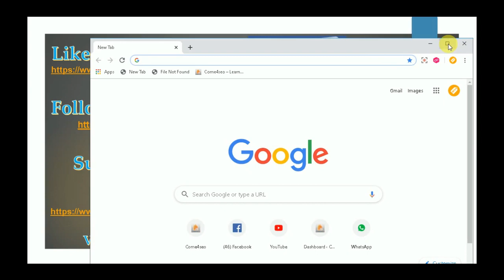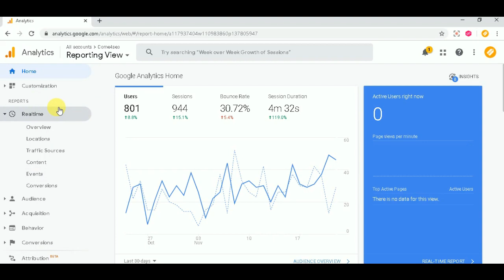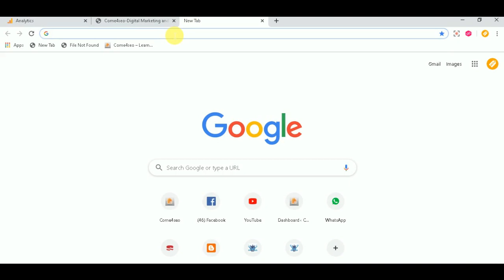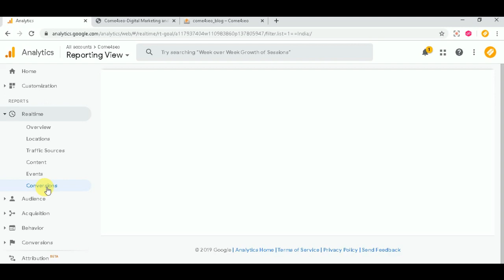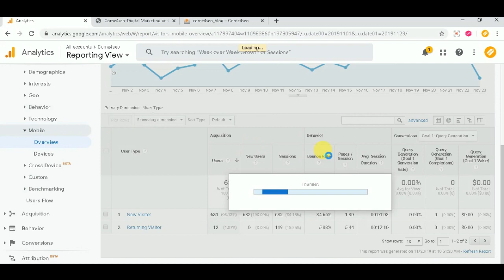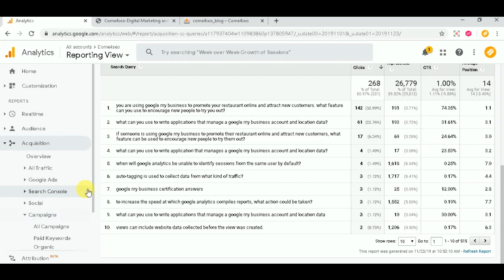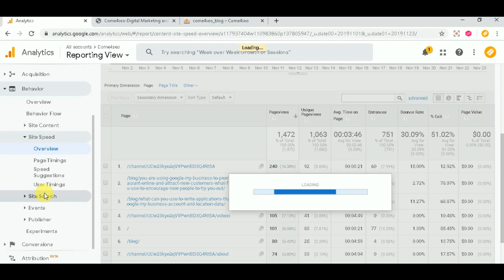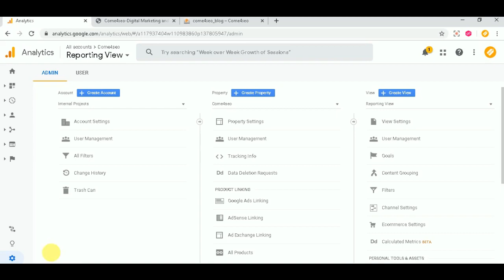Google Analytics Tutorial for Beginners in Hindi|GA Training Video Tutorial Part-2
Google analytics is probably the most powerful and popular free analytics tool available on the market, however, it can be daunting to most beginners. Learn practical how can you use this tool at your end?